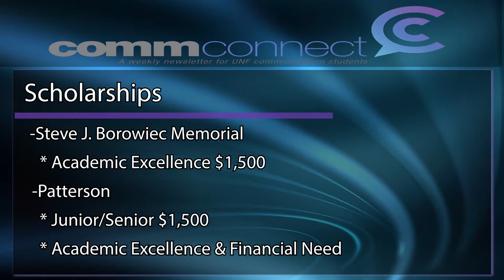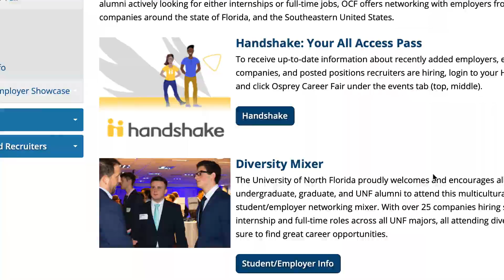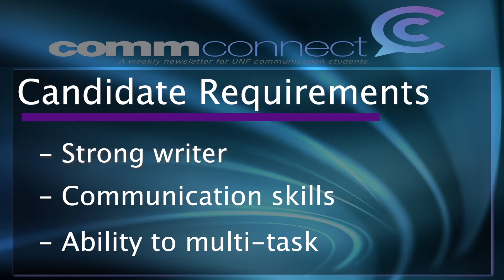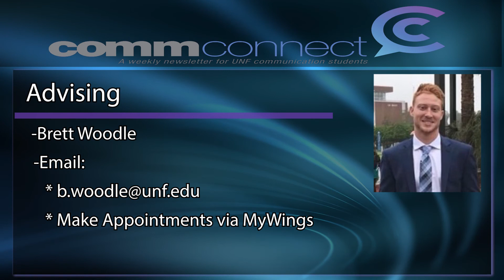CommConnectTV 2 5 21